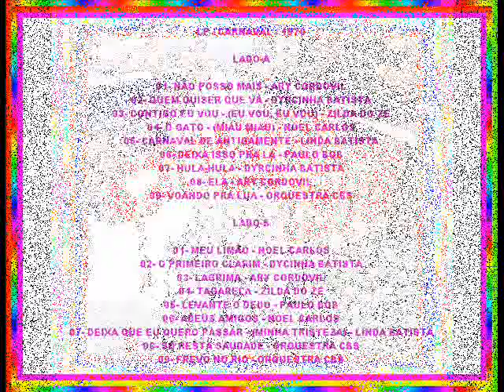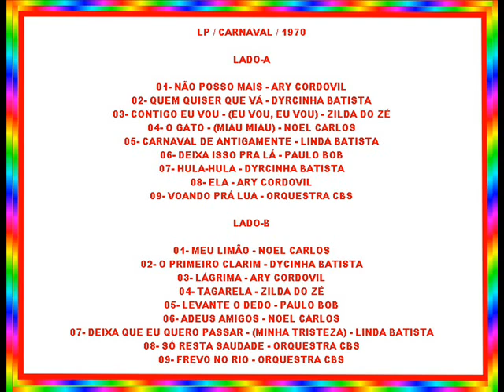O PRIMEIRO CLARIM==DIRCINHA BATISTA==1970.wmv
( ARQUIVOS SERAEND )

LP / CARNAVAL / 1970

LADO-A

01- NÃO POSSO MAIS - ARY CORDOVIL
02- QUEM QUISER QUE VÁ - DYRCINHA BATISTA
03- CONTIGO EU VOU - (EU VOU, EU VOU) - ZILDA DO ZÉ
04- O GATO - (MIAU MIAU) - NOEL CARLOS
05- CARNAVAL DE ANTIGAMENTE - LINDA BATISTA
06- DEIXA ISSO PRA LÁ - PAULO BOB
07- HULA-HULA - DYRCINHA BATISTA
08- ELA - ARY CORDOVIL
09- VOANDO PRÁ LUA - ORQUESTRA CBS

LADO-B

01- MEU LIMÃO - NOEL CARLOS
02- O PRIMEIRO CLARIM - DYCINHA BATISTA
03- LÁGRIMA - ARY CORDOVIL
04- TAGARELA - ZILDA DO ZÉ
05- LEVANTE O DEDO - PAULO BOB
06- ADEUS AMIGOS - NOEL CARLOS
07- DEIXA QUE EU QUERO PASSAR - (MINHA TRISTEZA) - LINDA BATISTA
08- SÓ RESTA SAUDADE - ORQUESTRA CBS
09- FREVO NO RIO - ORQUESTRA CBS